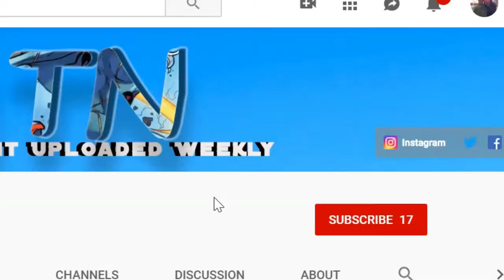Citrus (Saburo Uta) Manga Review |Step-Sisters In Love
Hello Nerdy Jurors. In this episode we are talking about manga series Citrus. This is a very popular series focusing on the building romance between two step-sisters. It is very unique and I really dig it. What do you think?. Make sure to like and leave a comment to start the conversation.

Thanks IG @akii_sempai_love for the help.